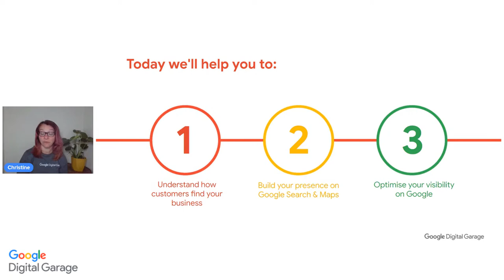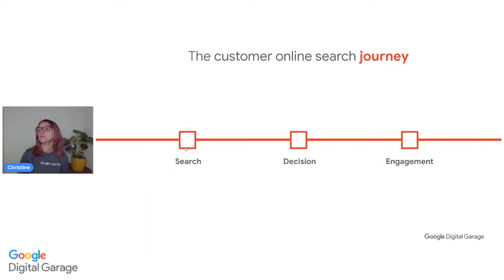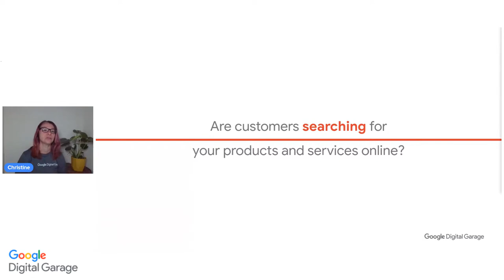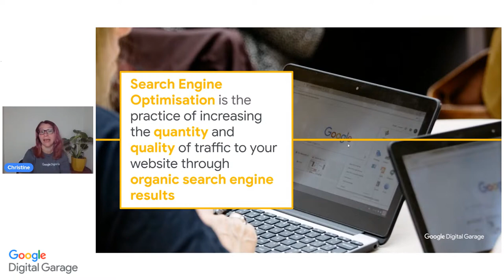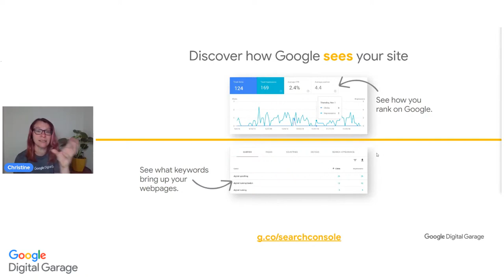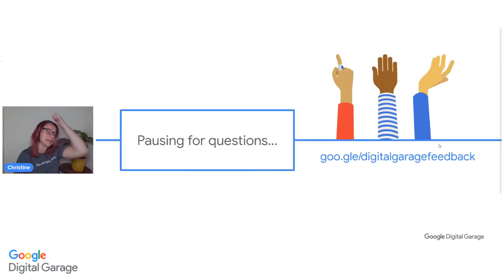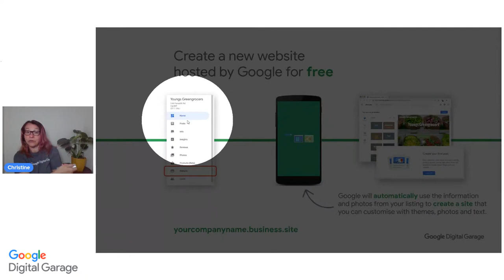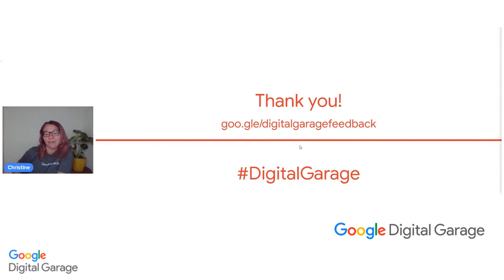Get your Business Visible on Google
Google Digital Garage
07/18/22